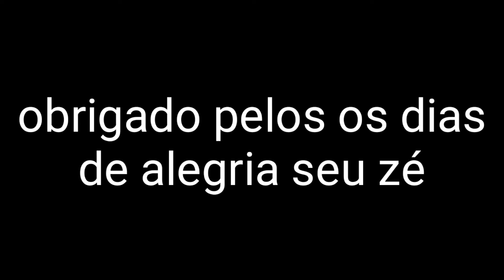homenagem ao seu ze de julia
sempre vo lembra desse grande amigo foi ele que me deu várias dicas de trabalho obrigado seu ze..
         descance em paz 🙏🙏🙏